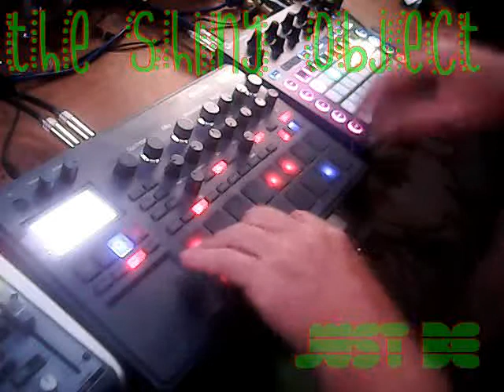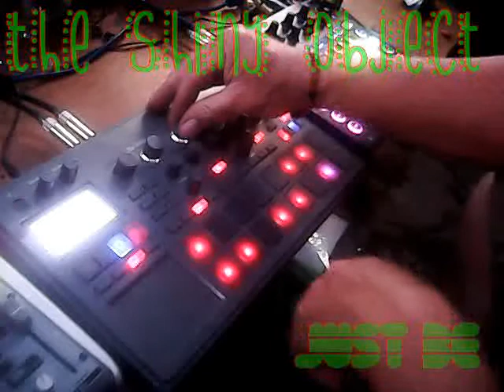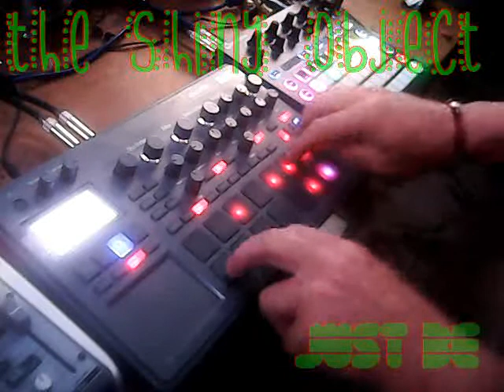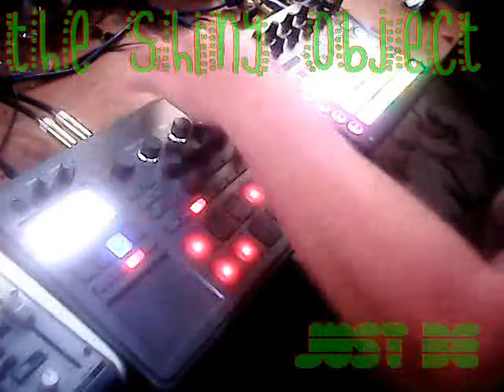Foolish Beatz, The Shiny Object, Novation Circuit, Korg Electribe 2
Lay down some foolish beats. No credit taken for random audio samples provided by vintage TV., One Step Beyond.  This audio is never to be sold in any compilation.  And will now and forever be free.